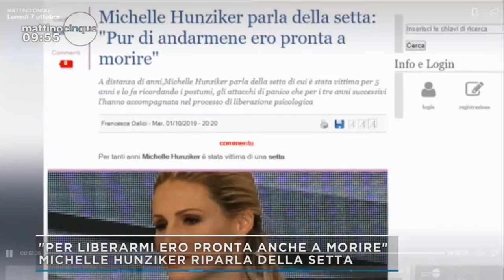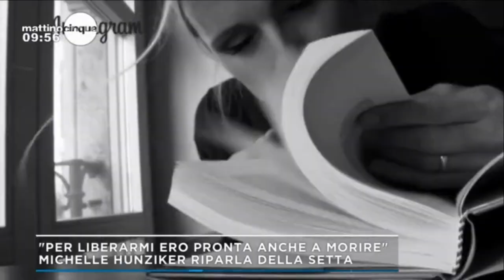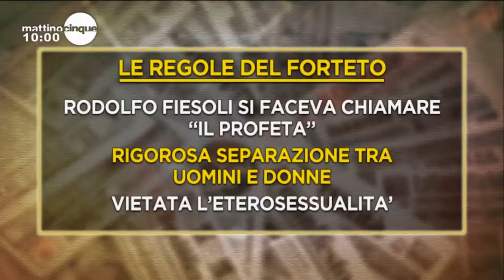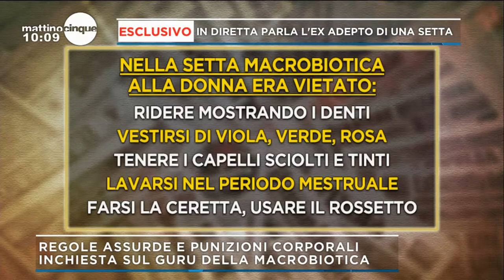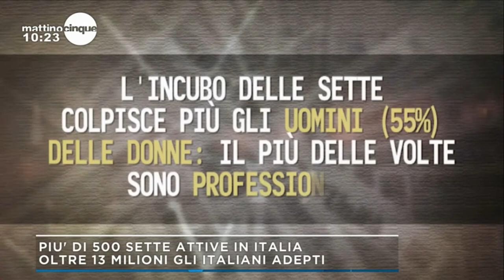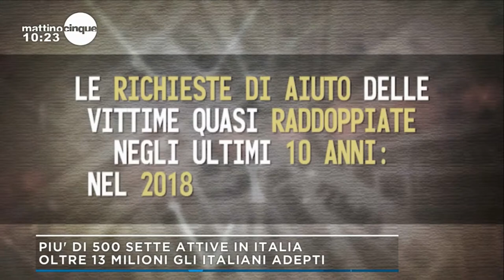SPECIALE ALLARME SETTE a "MATTINO 5" (Canale 5) Ottobre 2019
AIVS è presente col suo vicepresidente, Francesco Brunori. Partecipano anche, fra gli altri, gli autori Flavia Piccinni e Carmine Gazzanni ("Nella Setta"), Mauro Garbuglia, vittima della setta macrobiotica di Mario Pianesi e Debora Gullot, vicepresidente associazione vittime del Forteto.